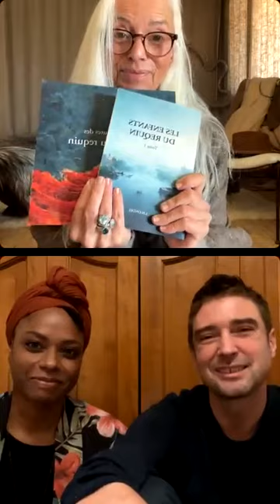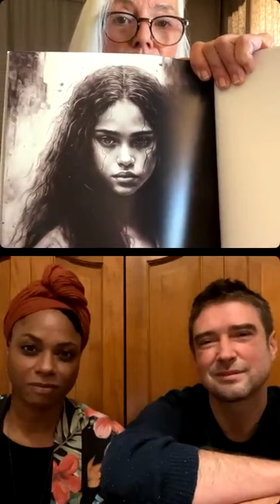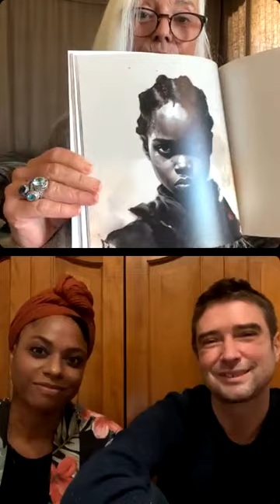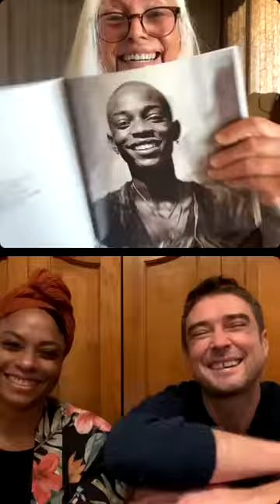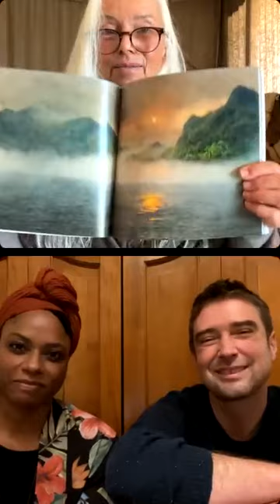"Les enfants du Requin" presentation du livre de Stephane Blondel et Regine Louise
"Les Enfants du Requin" un tres beau cadeau a offrir ou a s'offrir en cette periode de fetes de fin d'annee.
Vous pouvez visiter le site:les enfants du requin.fr